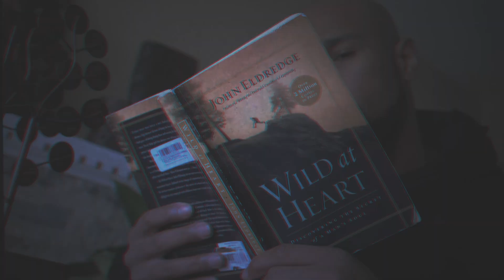Wild At Heart- LcYaHeard (feat. Katlyneliza)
**New song from the EP Self Reparation: Stream and download on Soundcloud and all available platforms

instumental production: wintervibes - Pink Fader